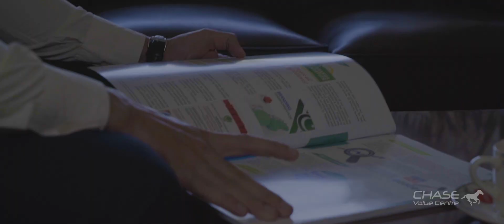Men’s winter wear collection 2019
Men’s winter wear collection covers all inspirational outerwear of modern era for you don’t have compromise on style game. Sweater, jackets, hoodies, and more – all items are available in-stores and online.